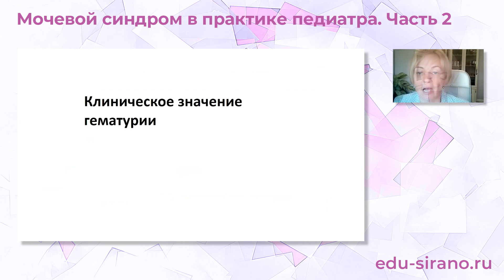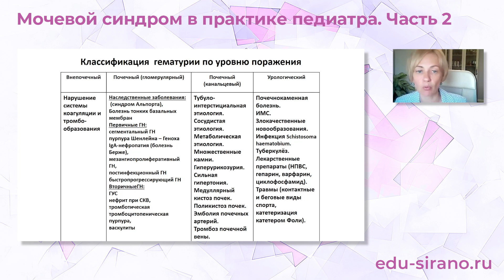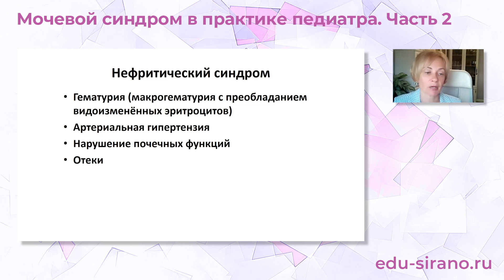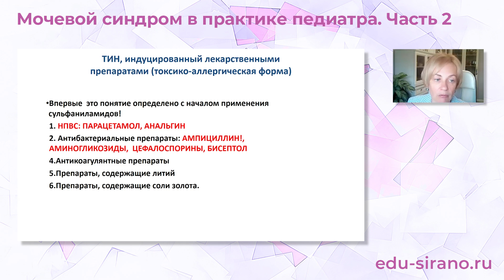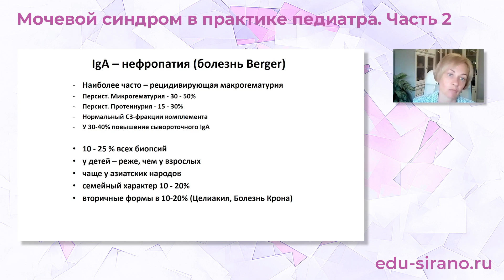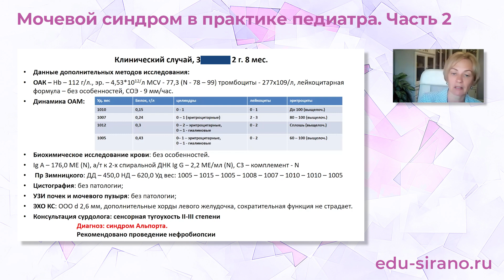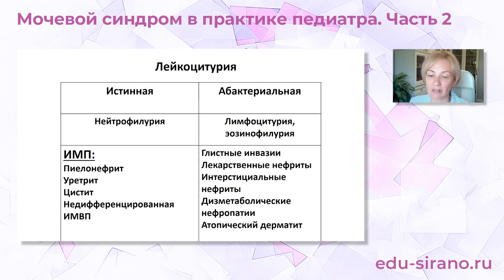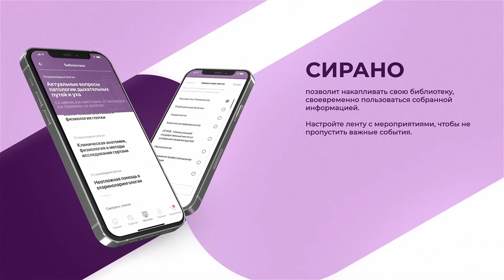29.09.24 18:30 Мочевой синдром в практике педиатра. Часть 2